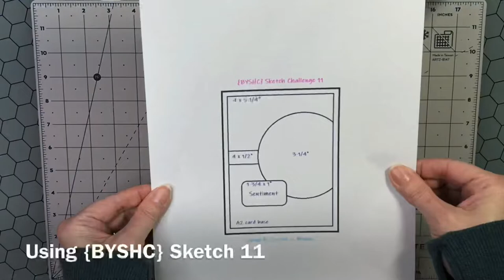Unity 2021 Advent Calendar Day 18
Let's Countdown to Christmas with the 2021 Advent Calendar from Unity Stamp Co!

*** Supplies ***
Unity 2021 Advent Calendar
Doily Hugs and Wishes {March 2021 Sentiment Kit} from Unity
Romance Novel paper pad from Prima Marketing Inc.
Stampers Select White card stock from Papertrey Ink
True Black card stock from Papertrey Ink
Tim Holtz Stamp Platform
VersaFine Claire Nocturne ink from Tsukineko
Pressure Pal from Twiddler's Nook
X Stitched Circle dies from Gina Marie Designs
True Black Luxe Satin Ribbon from Papertrey Ink
Vintage Photo Distress Oxide ink
Blending Brush from Tim Holtz
Winterberry Enamel Dots from My Mind's Eye
Scotch 1/2-inch Double Sided Foam Tape
Tear Tape Adhesive from Stampin' Up!